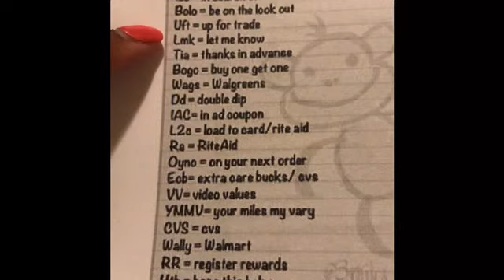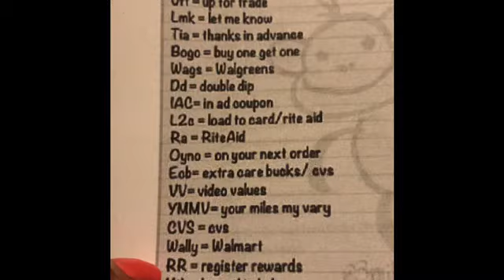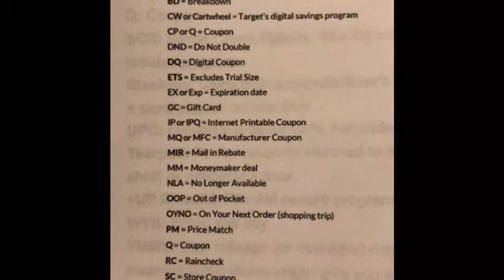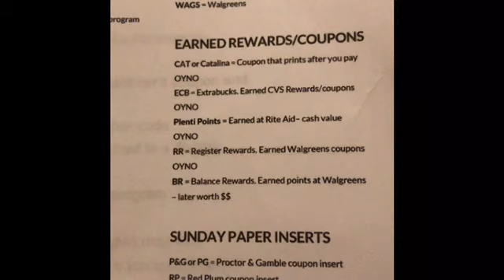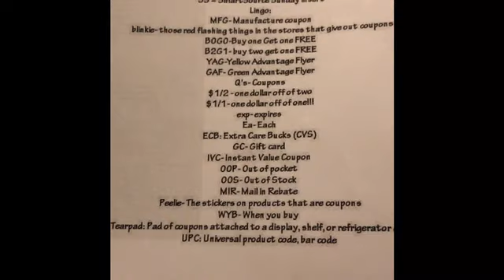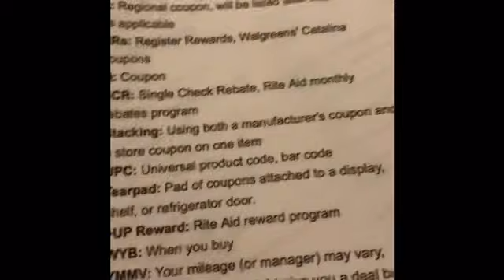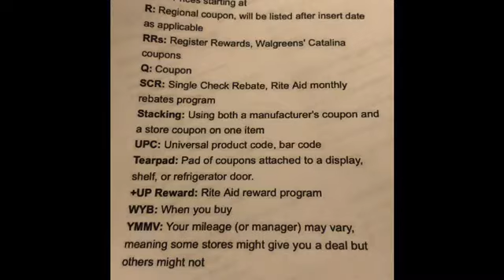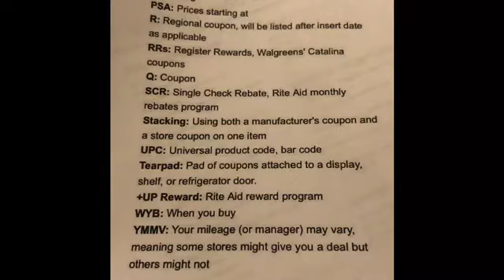Coupon Lingo/Slang & Abbreviations!! Wink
W2KHQ